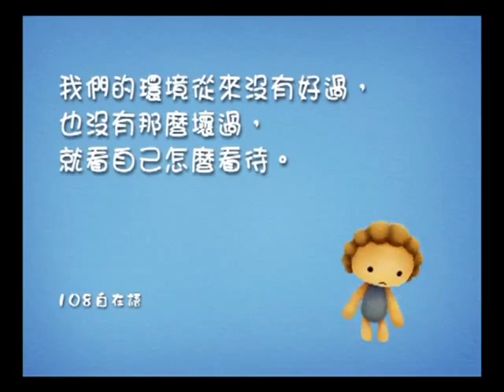《自在神童》第二輯 010 盐